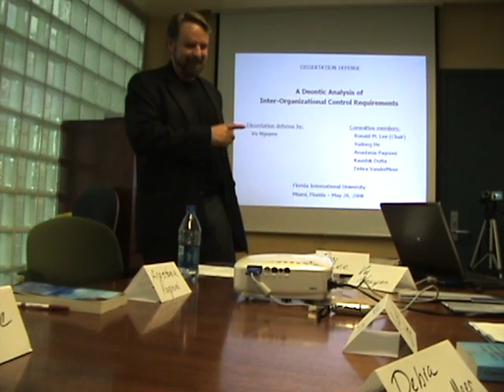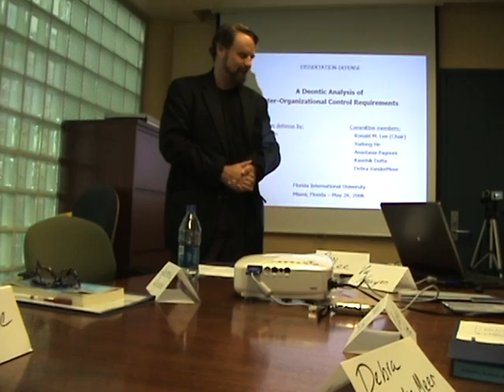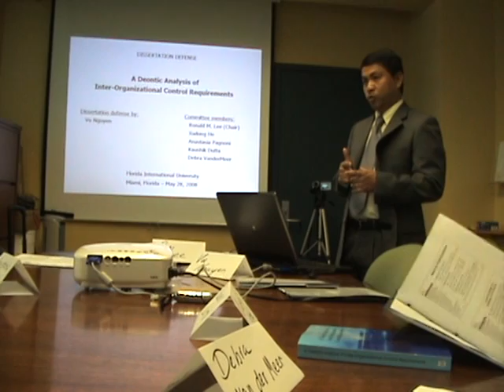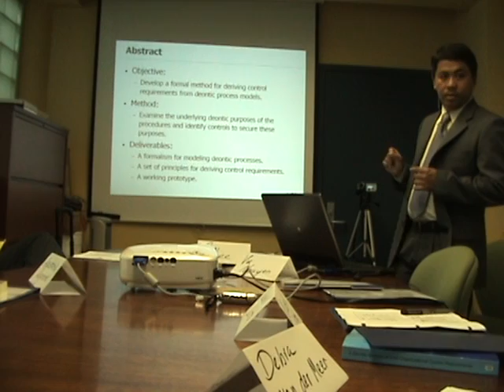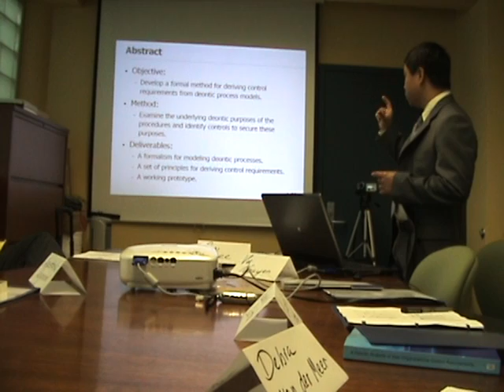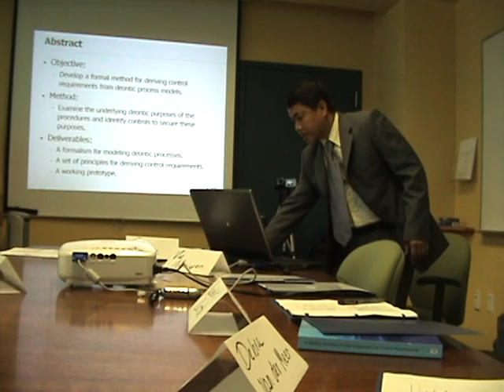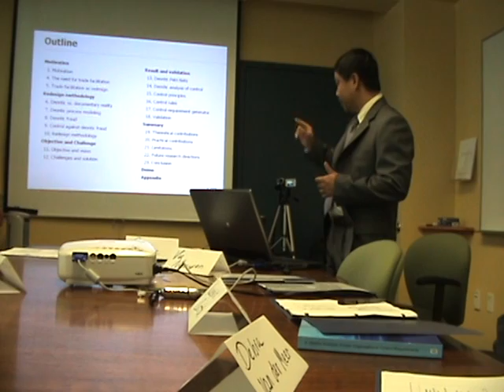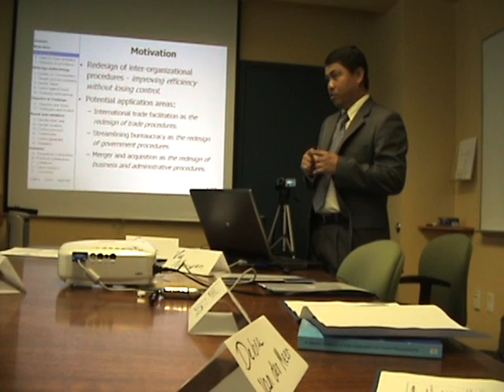20080528-Vu Nguyen-Dissertation Defense [HD] #1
Hi All --

Department of Decision Sciences and Information Systems

Doctoral Dissertation Defense

A Deontic Analysis of Inter-Organizational Control Requirements

by Vu Nguyen

RB280

High Quality Version [DVD Formate]